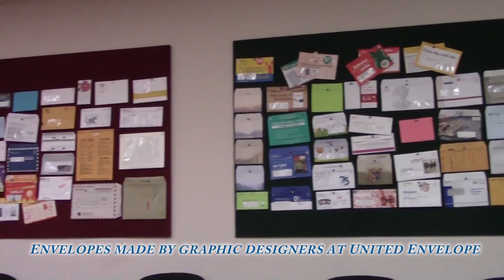2017 Lehigh Valley Contest Entry: Pleasant Valley